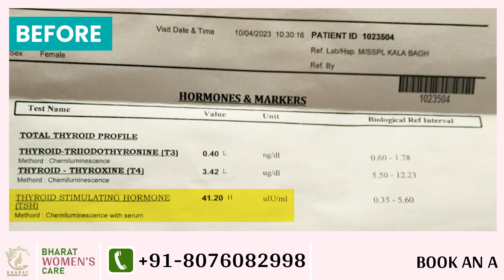इंदिरा जी के Thyroid का हुआ सफल इलाज | Total Cure Of Thyroid | Dr. Mahima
My Journey: Treatment of Thyroid,  A Patient’s Story

This video discusses the journey of Indira, who has successfully controlled her thyroid levels with Bharat Homeopathy. Her TSH levels have dropped from 41.20 uIU/mL to 6.7 uIU/mL in just three months. Through this video, she speaks about problems like fatigue, swelling around the neck, hair fall issues, etc., being faced while struggling with high TSH levels. Now, after consistently following all the medical advice given by Dr. Mahima, like exercises, lukewarm water in the morning, dietary changes, etc., she is completely alright.

If you are facing male infertility or any other disease-related problems, feel free to Consult the team of doctors at Bharat Homeopathy.

Get consultation.